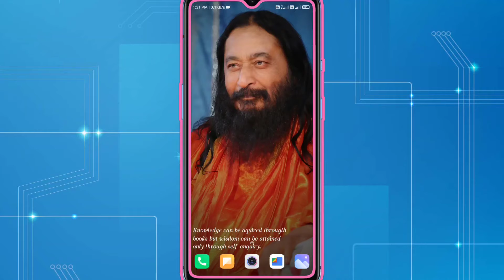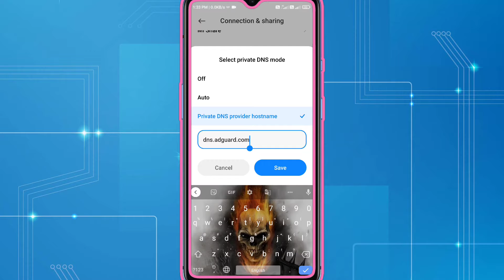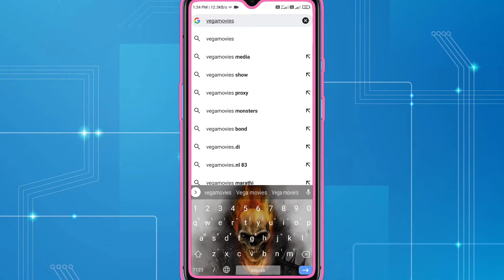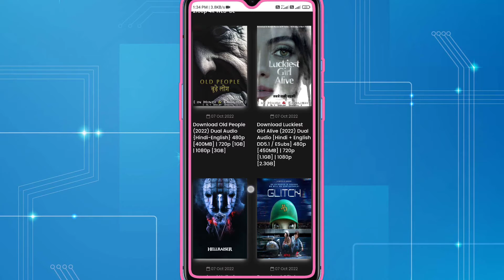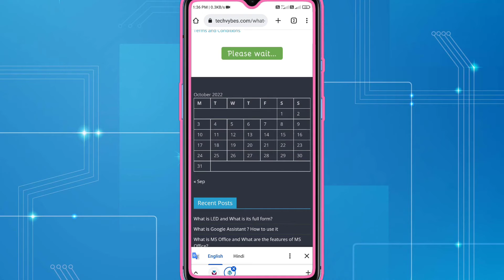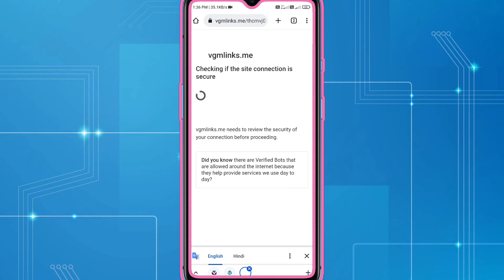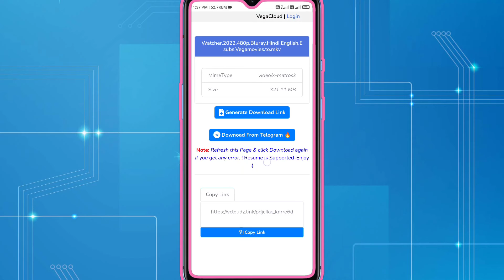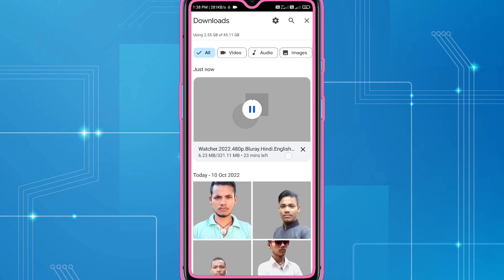New Release Movie Download Hindi dubbed